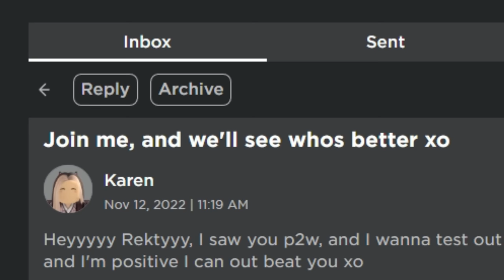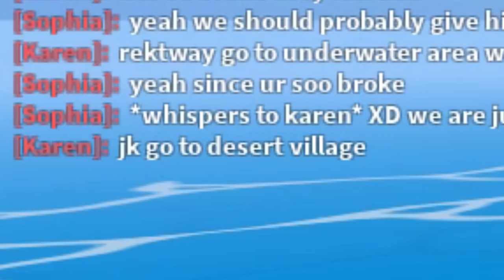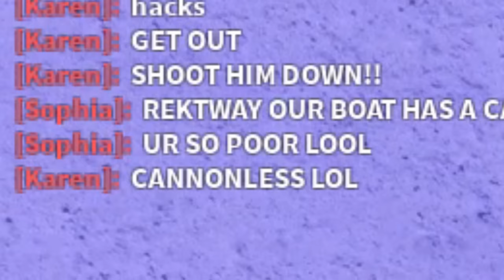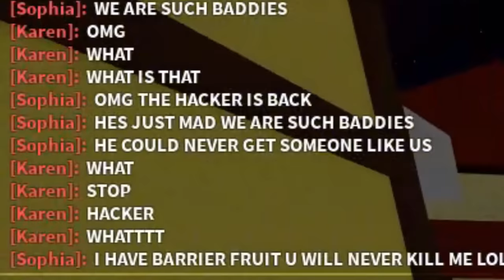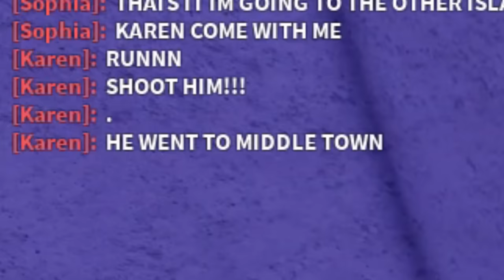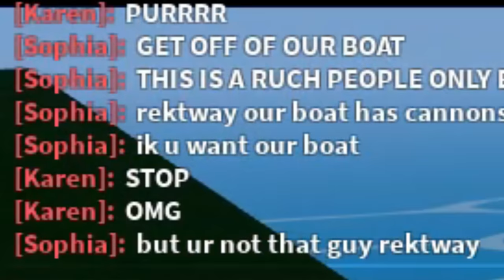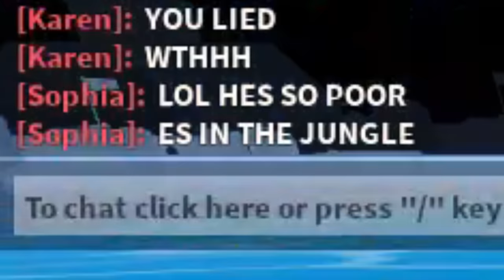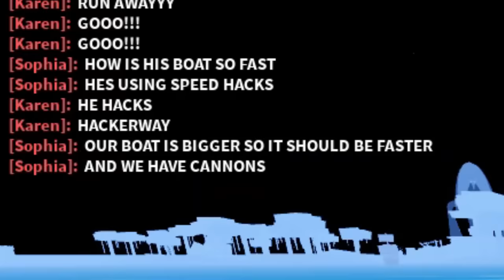2 Rich GIRLS Thought They Could BEAT Me In A 2v1... (ROBLOX BLOX FRUITS)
2 Rich GIRLS Thought They Could BEAT Me In A 2v1... (ROBLOX BLOX FRUITS) So in this video, we found 2 toxic girls, and they thought they were better than me...